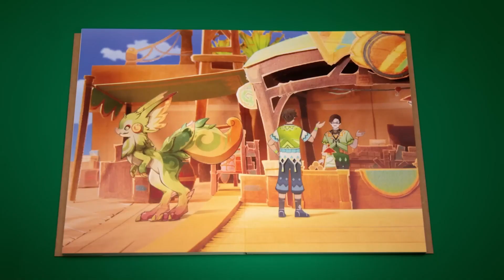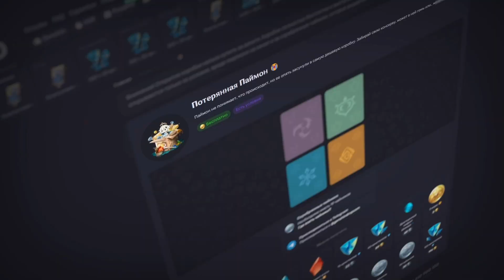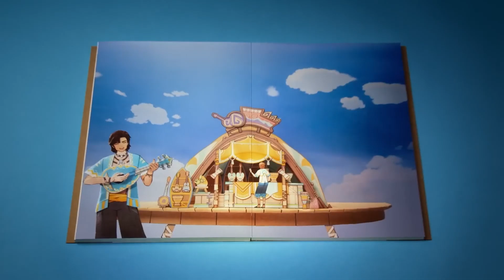ВСЁ (ну или почти) о ПЛЕМЕНАХ Натлана в Геншин Импакт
В этом видео вы узнаете, что нас ждёт в версии 5.0.
Сегодня мы обсудим все нововведения - новых персонажей, квесты, события и многое другое. Постараемся рассказать обо всём подробно, без лишней спешки и, что главное, без спойлеров.

Таймкодики:
сегодня без них :)

Если дочитали досюда, не забывайте подписываться)